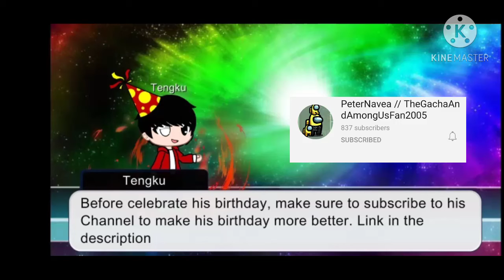Happy birthday to Peter Navea 🎊🎂🎉👍🎈